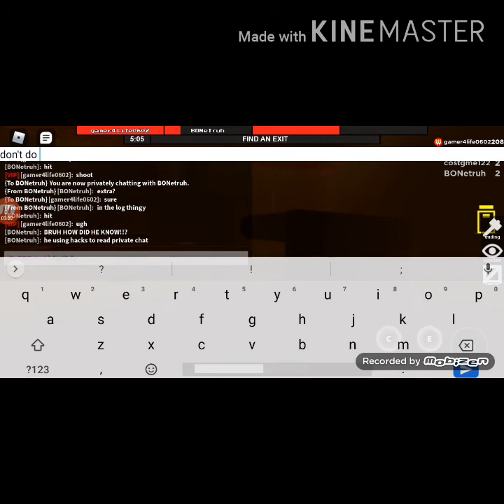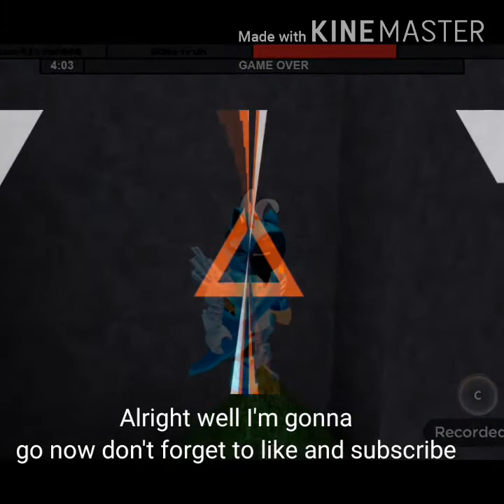Flee the facility gameplay